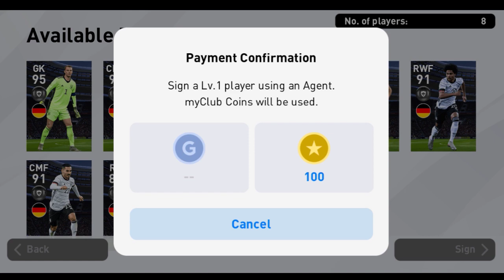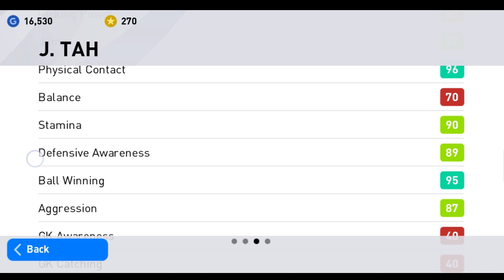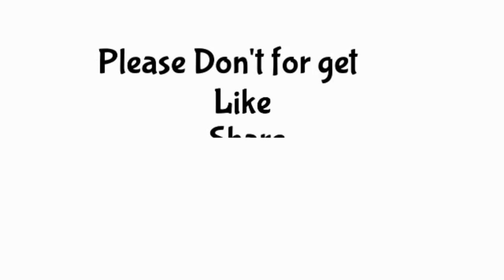HOW TO GET J.TAH AND L.KLOSTERMANN IN NATIONAL TEAM SELECTION GERMANY !! PES 2020 MOBILE